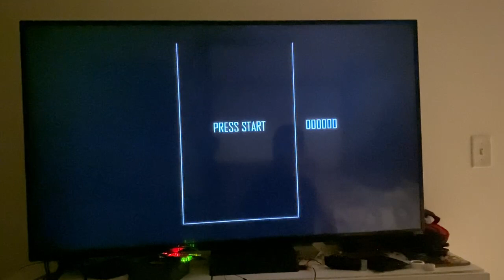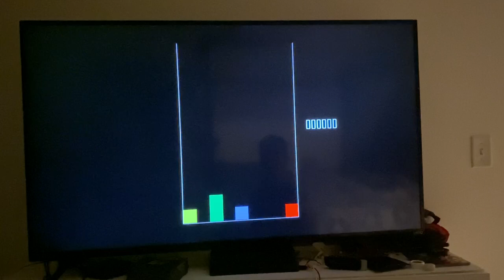TETRIS game → DE10 Lite FPGA in VHDL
TETRIS game (Final project)→ DE10 Lite FPGA in VHDL (using accelerometer) ECE6730